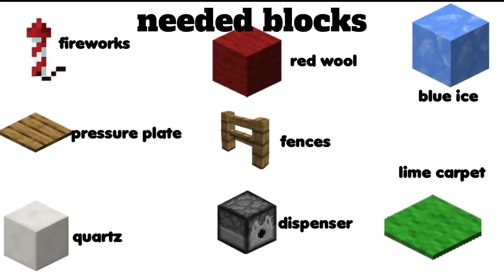How To Build A Mini Golf Course In Minecraft.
in this video i give an in detail tutorial on how to make a minecraft mini golf course for your own world on minecraft. this minecraft tutorial starts by saying which blocks you will need then it goes on to say what it will look and work like. then the tutorial shows you how to build it in 1.5x speed.
hopefully you found this helpful when trying to build your own minecraft mini golf course!
once you have finished the tutorial have fun with what you have now built in your minecraft world.
can you come up with the ultra minecraft mini golf course? i bet you can!